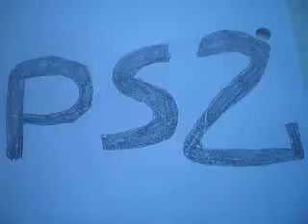vote for a Sega Ages Fantasy Zone